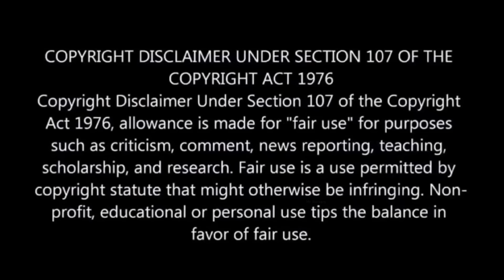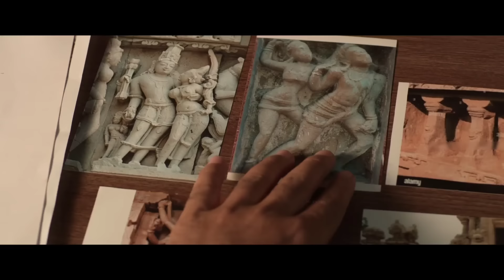1000 Years Old God Shiva Related Treasury Hunt 💥🤯⁉️⚠️ | South Movie Explained in Hindi